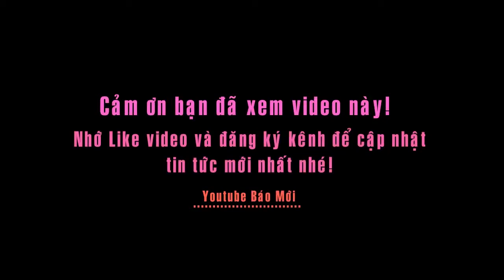Cực Sốc: Đàm Vĩnh Hưng nói yêu Cường Đô La, phũ phàng với Dương Triệu Vũ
Mới đây, ca sĩ Đàm Vĩnh Hưng đã bất ngờ nói lời yêu tới Cường đô la trên trang cá nhân và gọi doanh nhân chính là "soái ca".
Đây chính là cách để Mr Đàm tỏ lòng cảm ơn tới doanh nhân Quốc Cường khi mới đây, đích thân Cường đô la đã dùng siêu xe của mình để thực hiện một vài cảnh quay trong MV mới của ca sĩ Đàm Vĩnh Hưng.
Trước đó, ca sĩ Dương Triệu Vũ đã công khai thổ lộ với nam ca sĩ Đàm Vĩnh Hưng, tuy nhiên Mr đã từ chối phũ phàng.